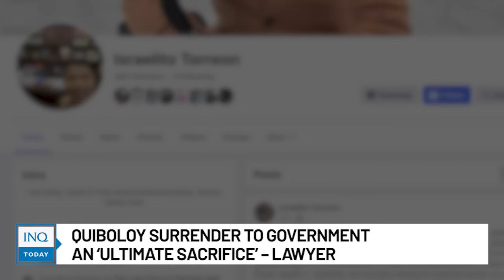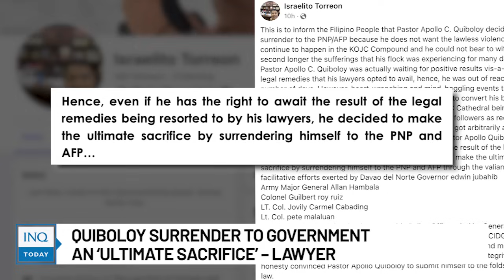Quiboloy surrender to government an ‘ultimate sacrifice’ – lawyer | INQToday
Fugitive televangelist Apollo Quiboloy “decided to make the ultimate sacrifice” by surrendering to authorities, as he does not want “lawless violence” to continue inside the Kingdom of Jesus Christ compound in Davao City, according to his lead lawyer Israelito Torreon